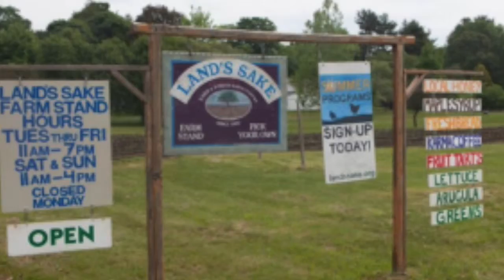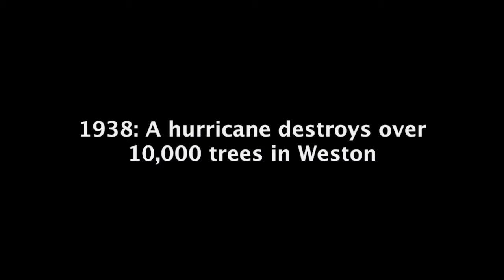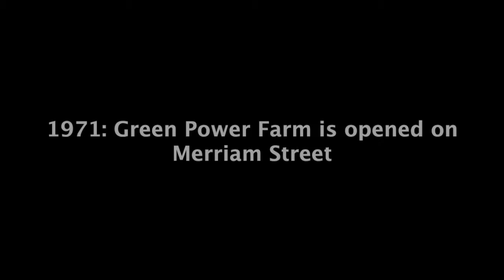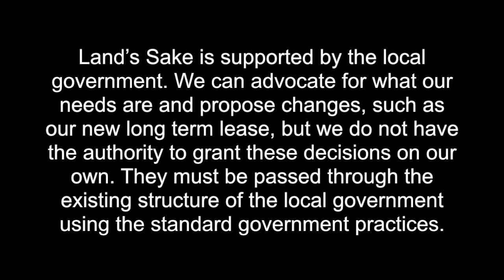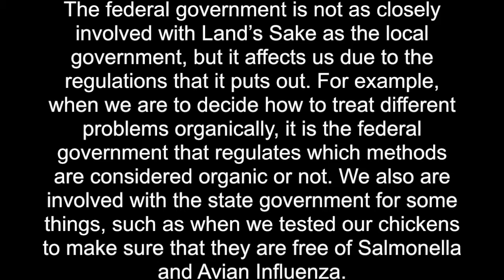Land's Sake Farm Internship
Honors Gov Final Video Project